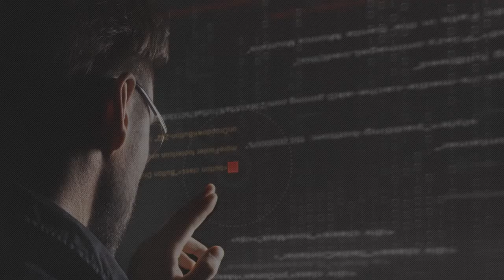Why a Mailing List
Building a mailing list can be one of the most effective ways to increase your turnover and profits as an online business. The only issue?

Building that list in the first place can take a lot of time, effort, and financial investment. In other words, you need a big list to make a lot of money as a marketer… but you also need a lot of money as a marketer to build a big list!

Today, it is possible to build a massive email list without spending a cent. And not only that, but you can do so without investing hundreds of hours into the project too. After all… time is money!

Chapter 2 – Crucial Tools for Building Your Mailing List

Chapter 3 – Getting People to Sign Up

Chapter 4 – List Hygiene and Writing Emails That Get Opened

Chapter 5 – Getting People to Your Opt-In Form on the Cheap